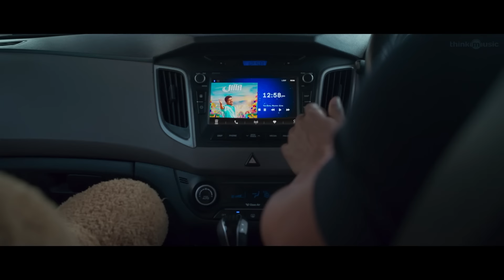Teddy 🧸 | Nanbiye Video Song | Arya, Sayyeshaa | D. Imman | Shakti Soundar Rajan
A Man and a Teddy bear goes on an adventurous journey to solve a medical mystery!

Teddy is an upcoming Tamil film written and directed by Shakti Soundar Rajan. Teddy film stars Arya and Sayyeshaa in the lead roles. The film is produced by KE Gnanavel Raja under the banner of Studio Green.

Song:- Nanbiye
Singer:- Anirudh Ravichander
Lyric:- Madhan Karky

Electric, Acoustic and Bass guitars:- Keba Jeremiah
Woodwind, Saxophone:- Nathan
Backing Vocals:-
Santosh Hariharan,Deepak,
Shenbagaraj,Aravind Srinivas,Narayanan,Vignesh Narayanan,Veena murali,
Sowmya Mahadevan,
Deepthi Suresh,Abinaya Shenbagaraj,Ala B Bala,
Soundarya Nandakumar.
Recorded, Mixed and Mastered at D.Imman’s Sound Factory by D.Imman

Cast: Arya, Sayyeshaa, ‘INTRODUCING’ Magizh Thirumeni, Sathish, Karunakaran, Masoom Shankar, Shakshi Agarwal & TEDDY.
Director: Shakti Soundar Rajan
Producer: K.E.Gnanavel Raja & Aadhana Gnanavel Raja
Director Of Photography: S.Yuva
Lyrics: Karky
Film Editor: T. Shivanandeeswaran
Art Director: S.S.Moorthi
Stunt: R.Sakthi Saravanan
Costume Designer: Deepali Noor, SHaheen (SAYYESHAA)
Colourist: Siva Shankar ( IGENE)
VFX: NXGEN
VFX Supervisor: Arunraj. V
Co_Director: S. Sundhar Rajan
PRO: Yuvaraj
Production Manager: E.V Dinesh Kumar, S.Bharath
Production Executive: S.Shivakumar
Executive Producer: A.G.Raja, S.Sriram
Stills: S.Murugadoss
Publicity Designs: Venky
Sound Design: Arunseenu
Audio Label: Think Music